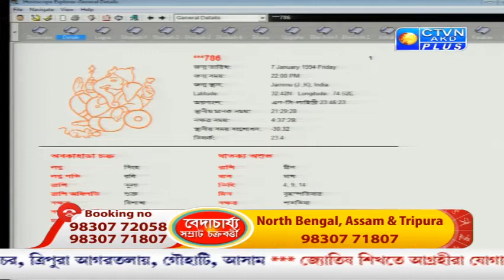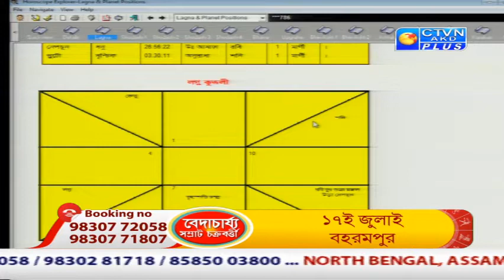BEDACHARYA ( Astrology ) CTVN Programme June 21, 2019 at 11:35 PM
BEDACHARYA ( Astrology )